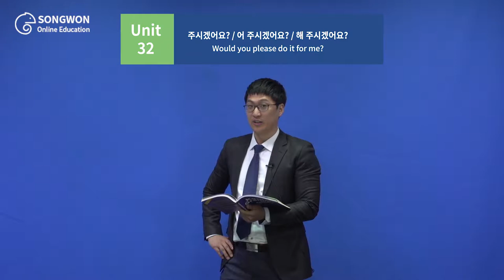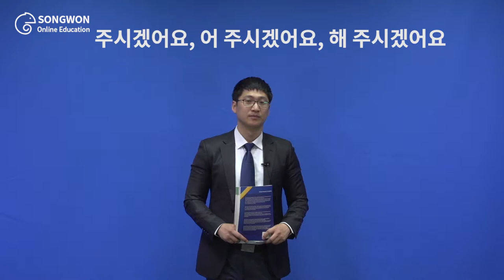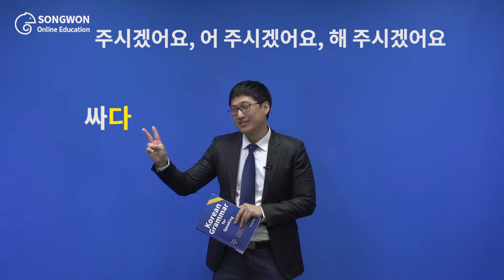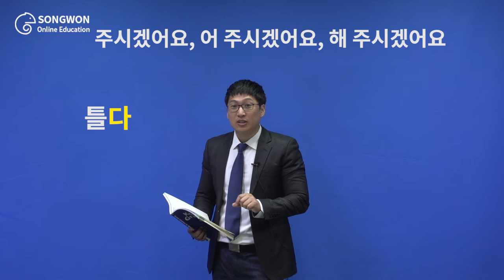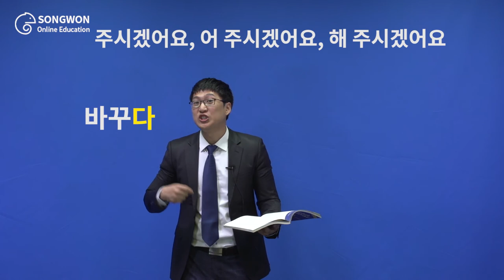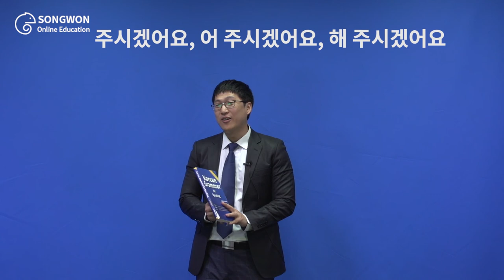Unit 32 Korean Grammar for Speaking - Would you please?